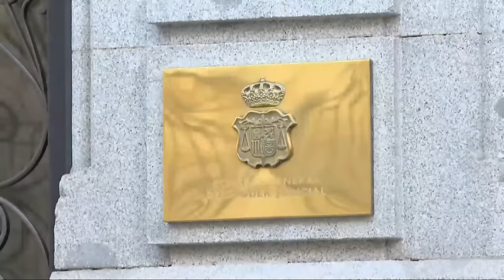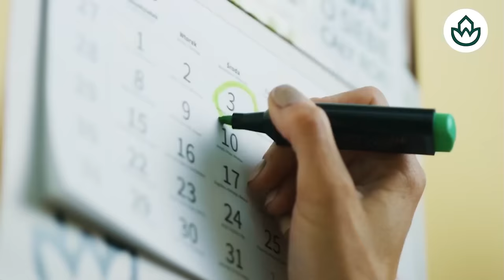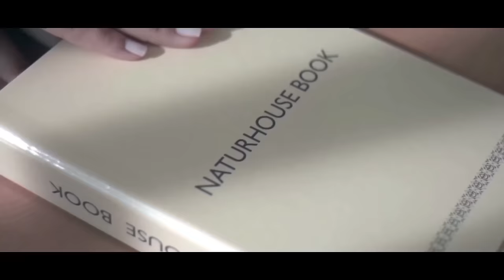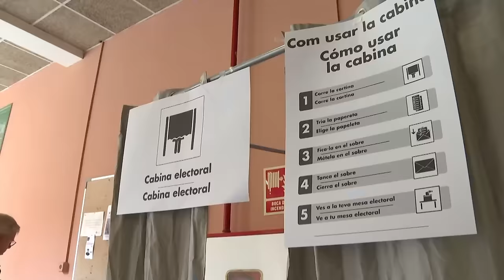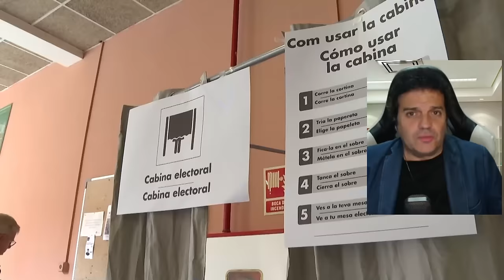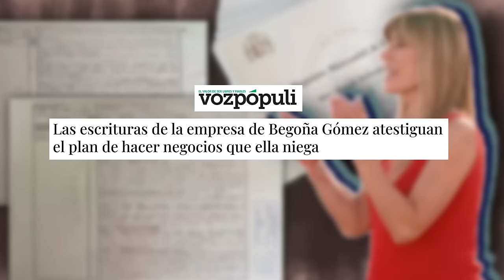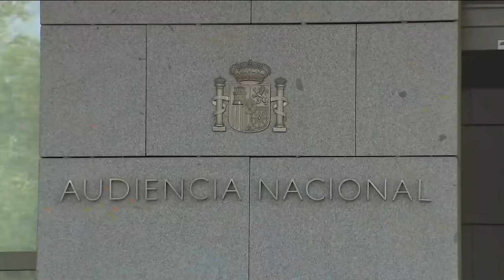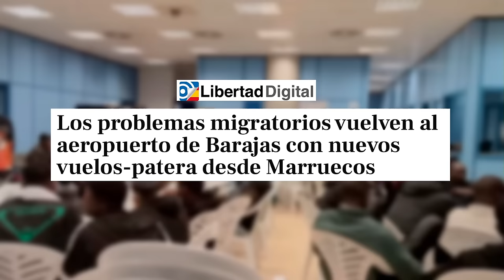🔴ENVIVO/MUNDO AL ROJO🔴ALVISE PÉREZ denuncia decenas de presuntos delitos electorales en las europea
En este video en vivo, Alvise denuncia decenas de presuntos delitos electorales en las elecciones europeas. ¡No te lo pierdas en DistritoTV!